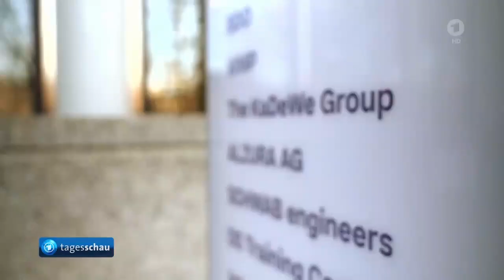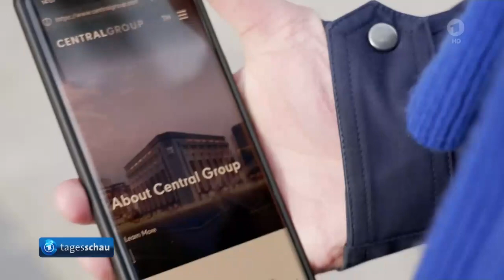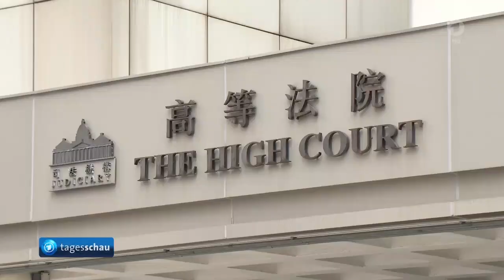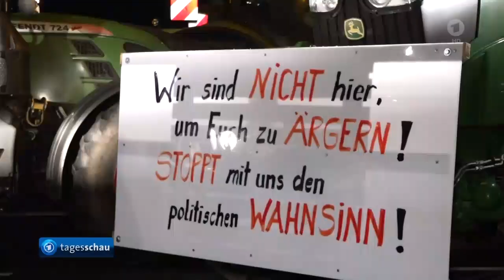KaDeWe-Kaufhausgruppe for Sale, Evergrande, Landwirte in Frankreich und Deutschland machen Druck.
KaDeWe-Kaufhausgruppe meldet Insolvenz an,
Hongkonger Gericht ordnet Auflösung des chinesischen Immobilienkonzerns Evergrande an,
Landwirte in Frankreich protestieren gegen Agrarpolitik,
Bauernproteste in Hamburg und Niedersachsen,
Das Wetter